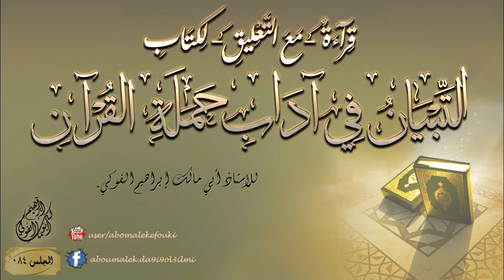[084] /(قراءة -مع التعليق- لكتاب التبيان في آداب حملة القرآن) / للأستاذ أبي مالك إبراهيم الفوكي.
(4) الباب الرابع في آداب معلم القرآن ومتعلمه [فصل] ولا يتعلم إلا ممن كملت أهليته وظهرت ديانته.
أو صفحة الفيس بوك.